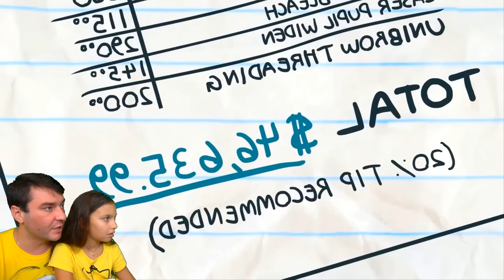СМОТРИ САМОЕ СМЕШНОЕ ВИДЕО! НЕ ЗАСМЕЙСЯ ЧЕЛЛЕНДЖ! САМОИЗОЛЯЦИЯ НЕ УЛЫБНУТЬСЯ и НЕ СМЕЯТЬСЯ Валеришка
САМОИЗОЛЯЦИЯ и ЛУЧШИЕ СМЕШНЫЕ НАРИСОВАННЫЕ ИСТОРИИ! ЛУЧШИЙ НЕ ЗАСМЕЙСЯ ЧЕЛЛЕНДЖ! ПАПА ЖЖЁТ! РЕАКЦИИ НА МУЛЬТИКИ! Засмеялся – проиграл! Валеришка мама и папа

Валеришка Games -  это семейный канал. Здесь вы сможете наслаждаться вашими любимыми приколами и играми из популярных мультиков, а также увидеть самые яркие сюжеты, которые будут интересны каждому.